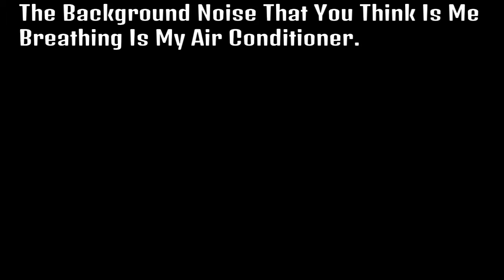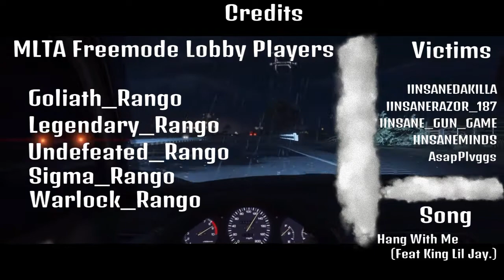How IIMS Plays On Freemode